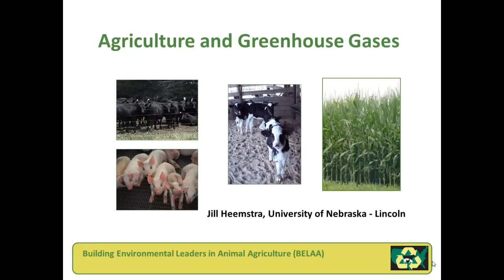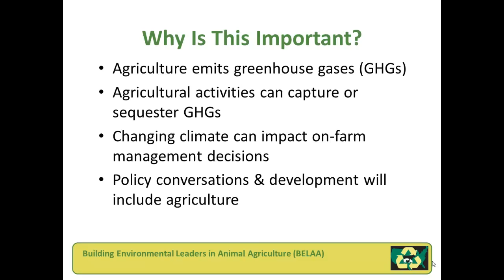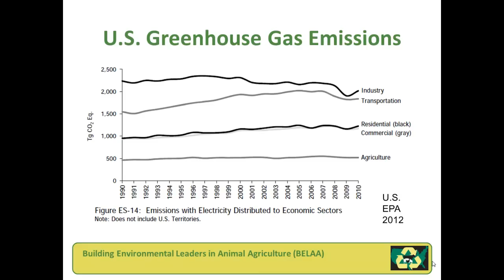Agriculture and greenhouse gases some perspective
How does US agriculture compare to other industries in terms of greenhouse gas emissions? How does it compare to agriculture worldwide?